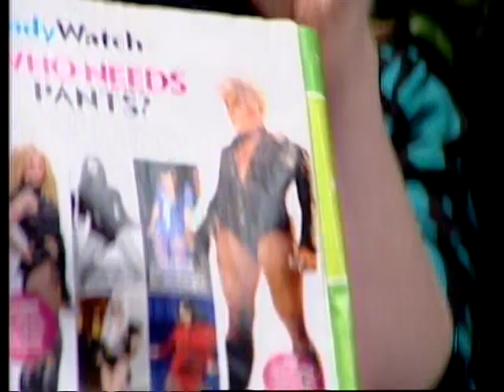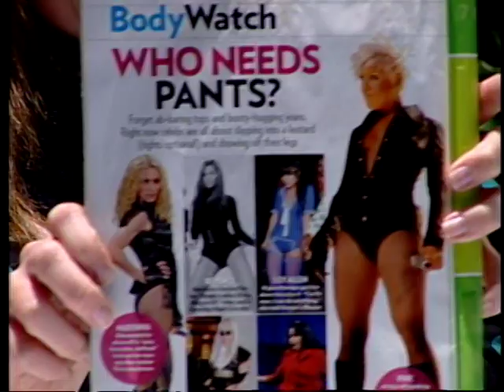episode 21 part # 2 - gossip girl returns